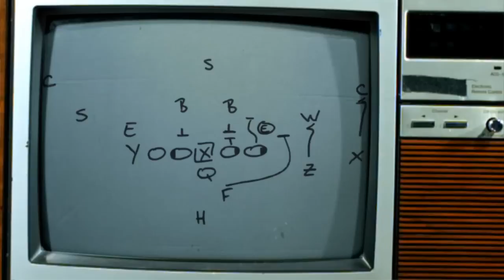Madden 13 Failure To Properly Implement Assisted Tackles Ruins Player Progression and Realism In CCM